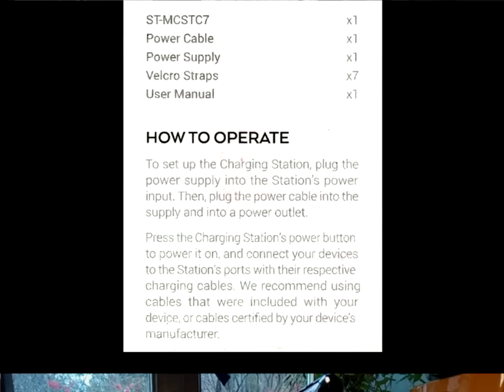Satechi 7 Port USB Charging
As with all Satechi products this new charging station is superbly well designed, looks fantastic and is presented well although perhaps not quite so stylishly as some of the products I have tried of theirs. Inside the box was the charger unit itself, a external power transformer, velcro straps,  a UK mains lead, a Europlug two min mains lead and a well written and easy to read User Guide.

I was a little disappointed when first viewing the product as I was expecting the aluminium or alloy body that is often a hallmark of Satechi  but in this case the body of the unit was of plastic but I daresay that may have been to save weight and production costs.No cables are included, whih is a real pity as when used with long cables the devices can looks messy, confused and ugly. I would be happy to pay extra for a selection of short cables designed for use with this device. A set of velcro ties are included to keep cables in order but this does not really solve the issue. It has seven output ports: 3x 5v/1A, two 5v/2.4A, two 5V/3A type-C. It is a pity all the standard USB ports cannot output at up to 2.4A. The ports are all Smart and will output only the correct power for each unit. The unit has anti-scratch silicone pads to support inserted devices but it is a pity too that at least one of those uprights could not have supported induction charging. Another bind for me is that the device has a large external PSU and  it is a pity one could not have been incorporated into the body but perhaps this could lead to overheating issues.

Build quality is up to the usual Satechi high standard and when in use with short cables it looks rather impressive. This is a well made device and I am sure should last for years if treated right. It has performed perfectly for me so far and seems reliable and stable in use. It has some drawbacks but a the end of the day the build quality and functionality makes up for all.

This is not a cheap item at £57.99 but in this world you get what you pay for. If you want a stylish and upmarket charger to keep all your phones and tablets in order than this could be for you.

The Good
Attractive design
Smart Charging

The Bad
Expensive
No cables included
Plastic body
Large external PSU
Low power output on some ports